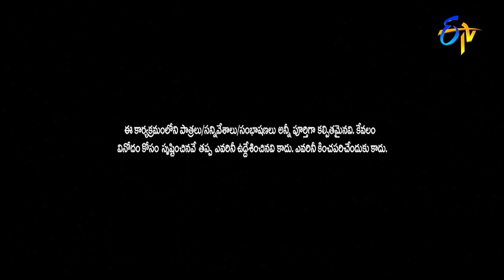Extra Jabardasth | 7th January 2022 | Full Episode | Sudigaali Sudheer,Rashmi,Immanuel | ETV Telugu